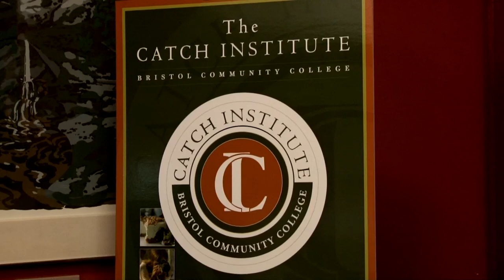CATCH Institute Press Conference